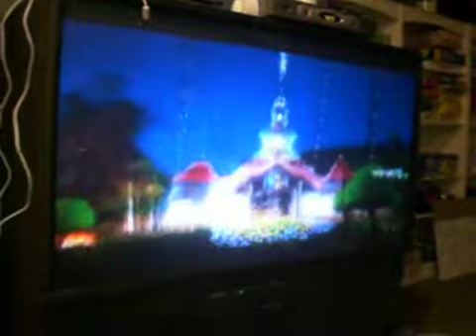Super Mario Galaxy Walkthrough Part 1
Opening part